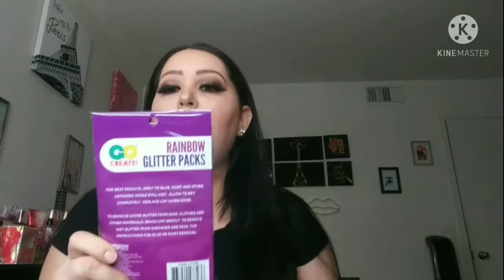#586 mis compritas /my shopping 🛍😊❤✨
Facebook business page:marlene glam

YouTube 2nd channel:cosinando con mimi vlogs

YouTube family channel :The Velasquez family
 vlog